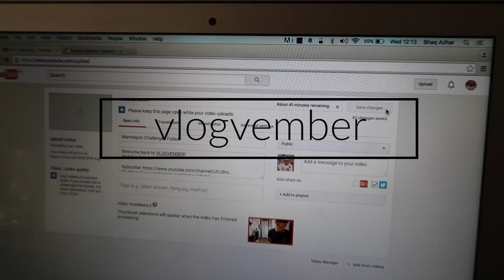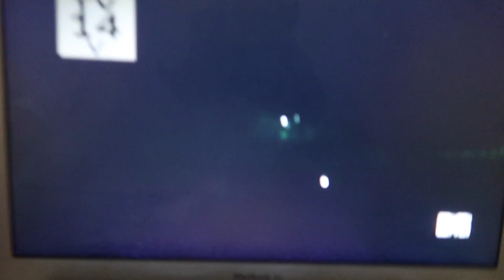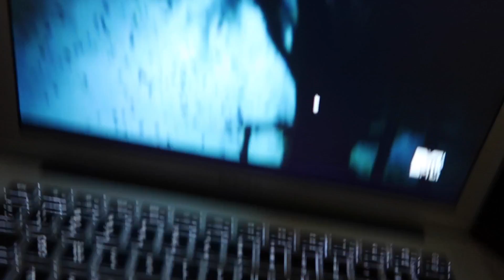I'm Proud of Her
Welcome back to VLOGVEMBER!
She's becoming an activist.